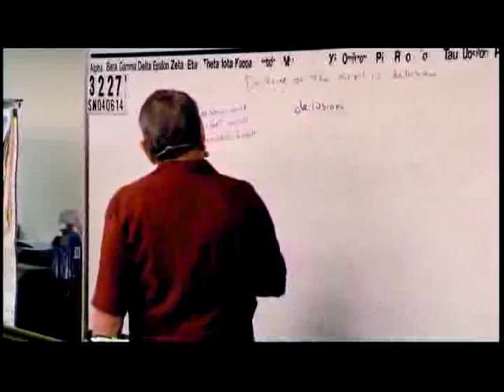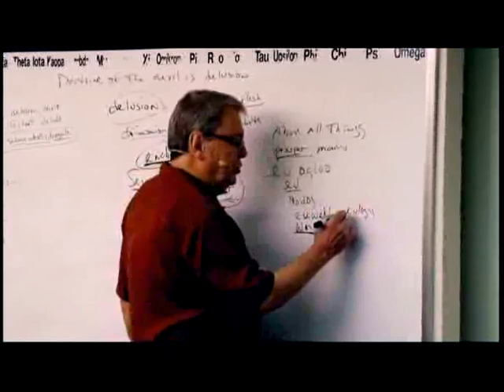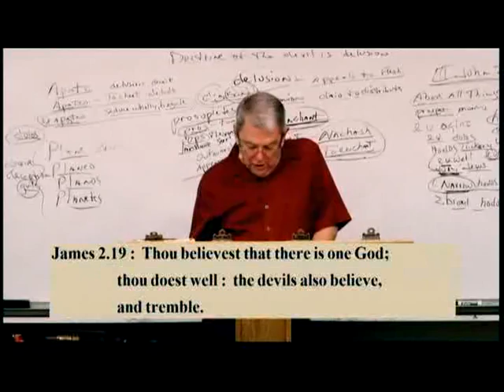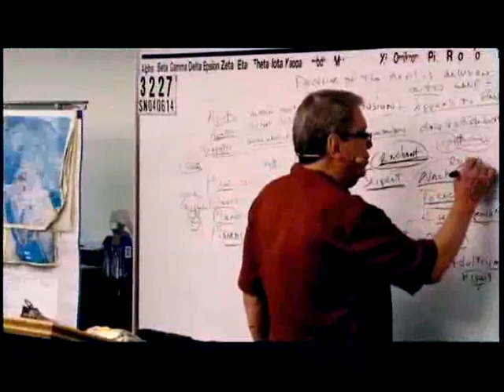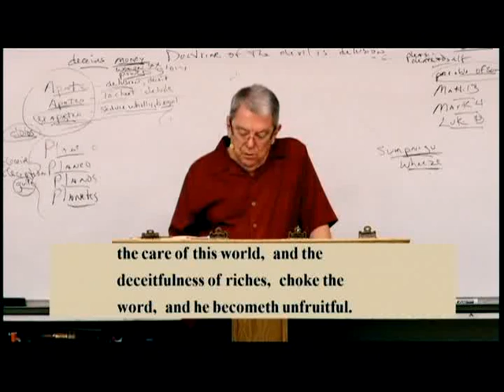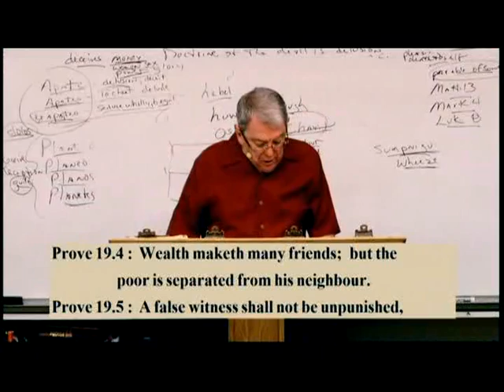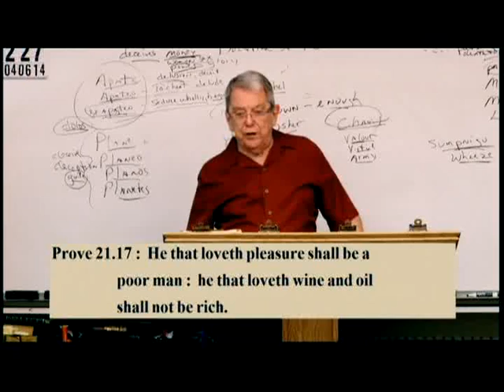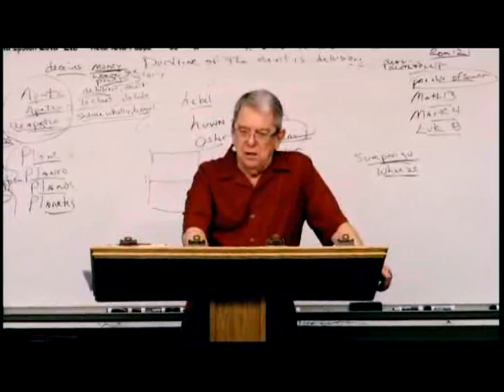3227 Doctrine of the devil is Delusion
Doctrine of the devil is Delusion